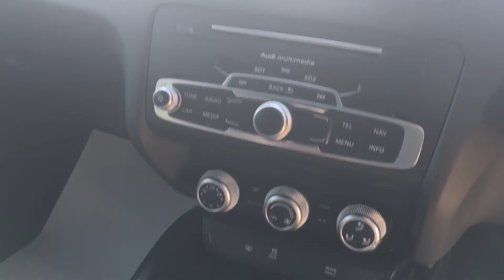2016 AUDI A1 1.4 SPORTBACK TFSI S LINE FOR SALE | CAR REVIEW VLOG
Trade Price Cars welcome the arrival of this AUDI A1  into stock.